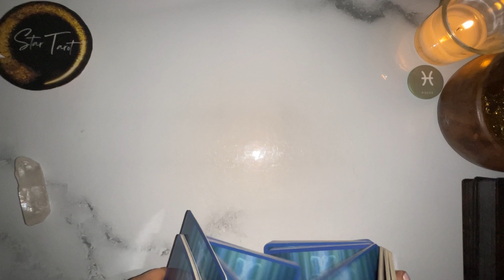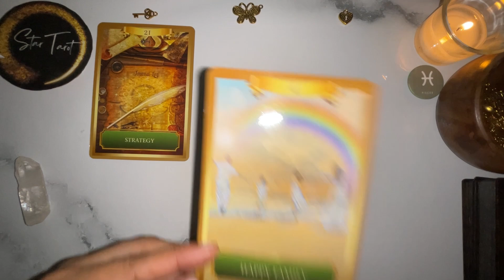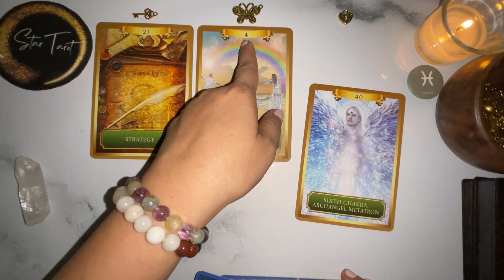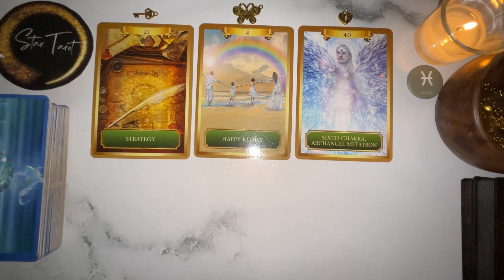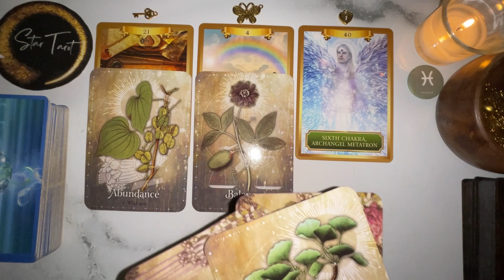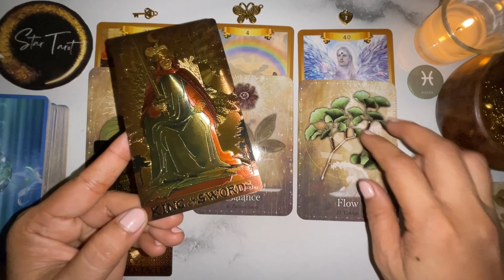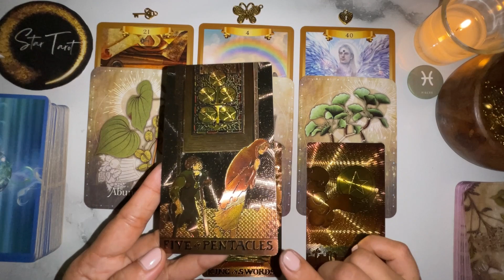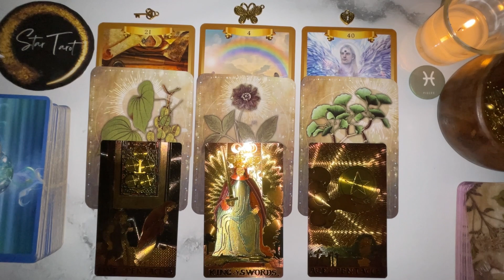♓️PISCES✨ August 20-26, 2023🔮💰❤️| Tagalog Weekly Reading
♓️PISCES✨ August 20-26, 2023🔮💰❤️| Tagalog Weekly Reading#pisces#tarot#oracle#tagalogreading#august2023#watersign

Hello beautiful soul! I hope you enjoyed your August 20-26, 2023 Tagalog Weekly Reading. I appreciate your support! Blessings, love and light! 🙏❤️